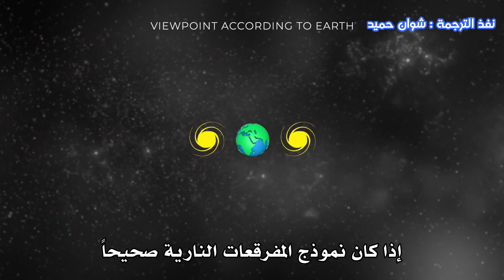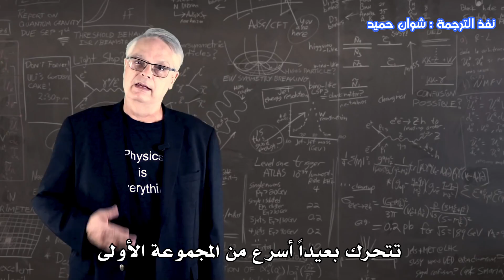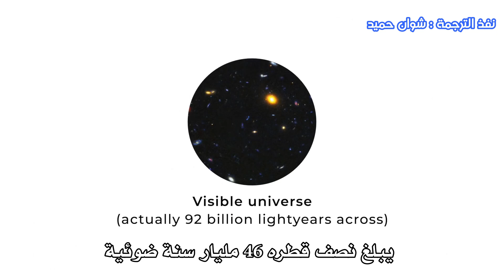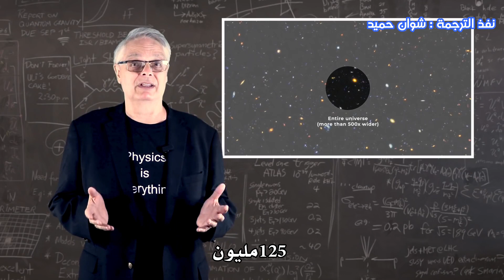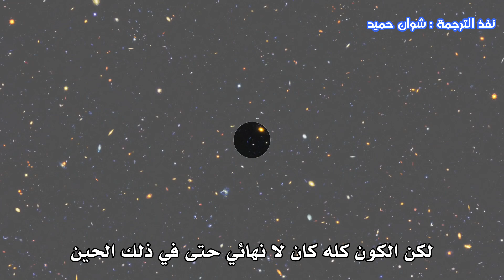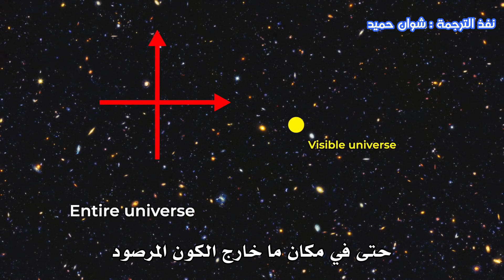أين حدث الإنفجار العظيم؟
كثيرًا ما يسأل الأشخاص الذين واجهوا نظرية الانفجار العظيم لأول مرة "أين حدث ذلك؟" في هذا الفيديو، يخبرنا الدكتور دون لينكولن من فيرميلاب بالإجابة - في كل مكان تمامًا .
مُشاهدة مُمتعة ..